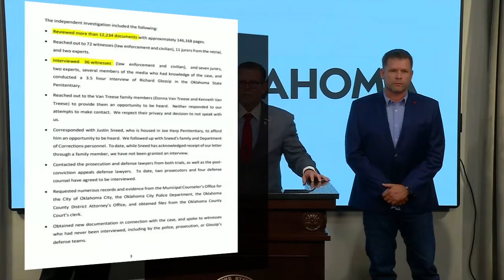New findings released in Richard Glossip death row case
The findings of an independent investigation into the case against death row inmate Richard Glossip were released on Wednesday. A state lawmaker is now pushing for Glossip's case to be retried.